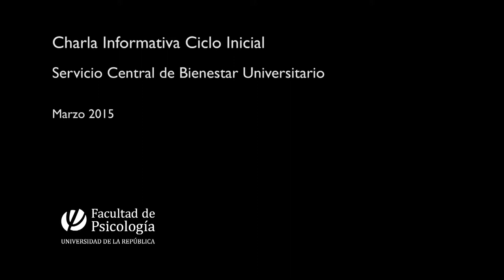Charla Ingreso Servicio de Bienestar Univeristario